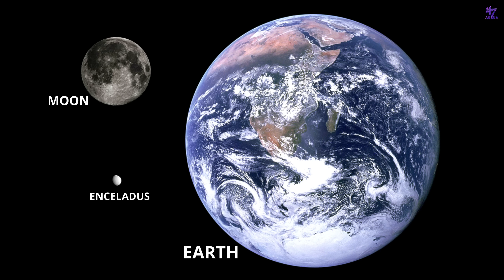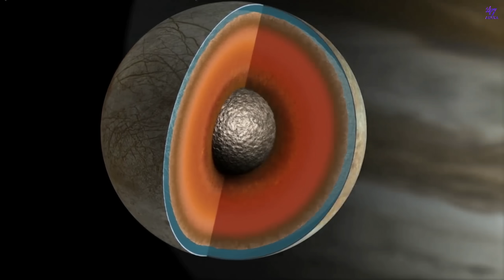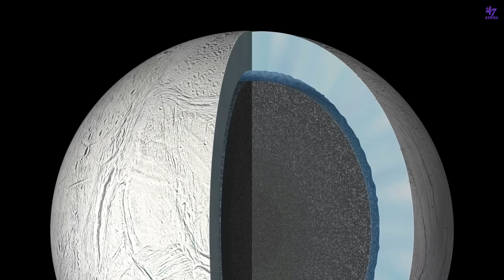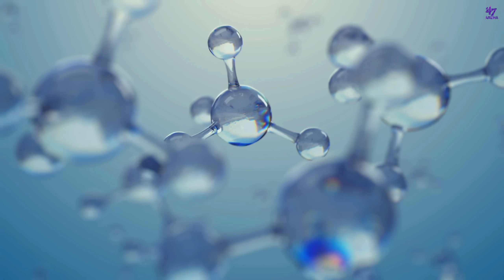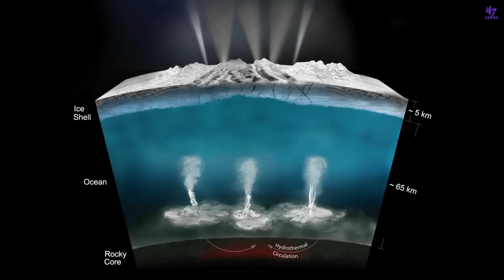Enceladus-The Frozen Moon Of Saturn | Do Alien Life Exist There? | Facts Malayalam | 47 ARENA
Enceladus is an icy moon of Saturn. It is a completely frozen world. Eventhough it was discovered decades ago, scientists didn't knew much about this moon. But when our technology became advanced and capable, we sent multiple spacecrafts to study about this icy world. Voyagers were the first one to picture Enceladus. Then the Cassini spacecraft studied Enceladus in detail. So now we know many things about this alien world. There are speculations that there might be alien life existing in the oceans of Enceladus. Is it possible? Watch this video to know more.